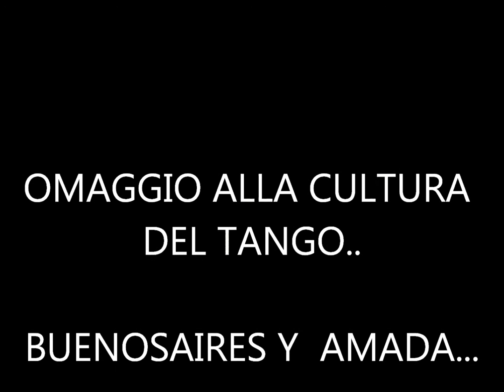oscar benavidez opera buenosaires amada.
opera buenosaires amada